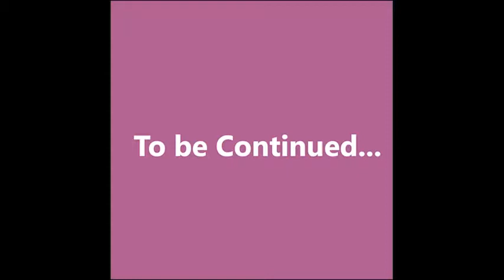Relationship Matter helenJ Part2 continuation